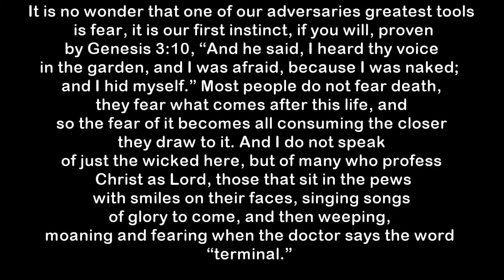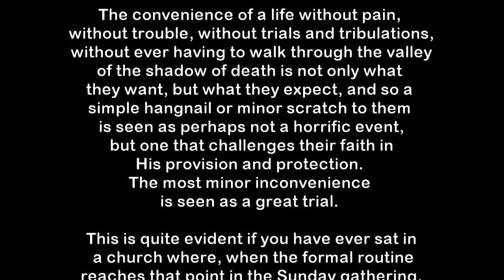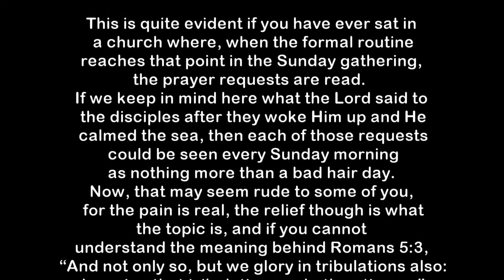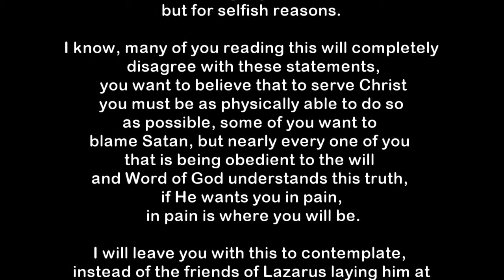What Suffering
The convenience of a life without pain, without trouble, without trials and tribulations, without ever having to walk through the valley of the shadow of death is not only what they want, but what they expect, and so a simple hangnail or minor scratch to them is seen as perhaps not a horrific event, but one that challenges their faith in His provision and protection. The most minor inconvenience is seen as a great trial.